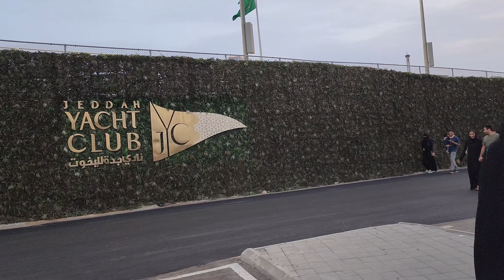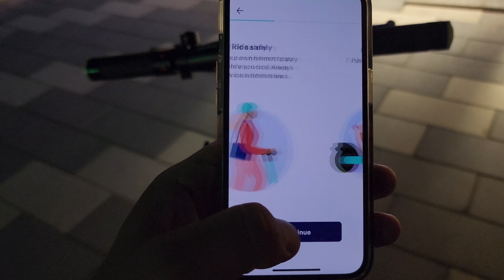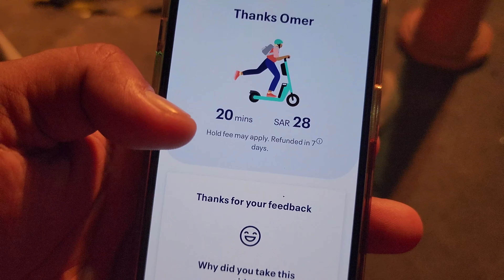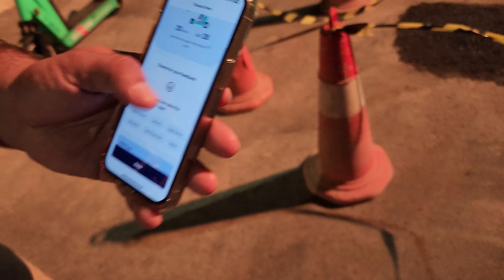Visited JEDDAH Yacht club and had HUMMUS